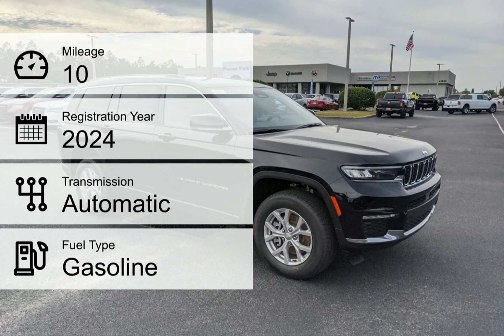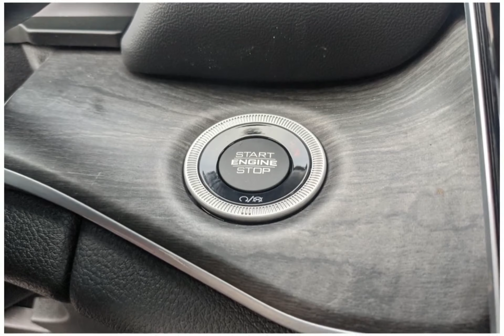2024 Jeep Grand Cherokee L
2024 Jeep Grand Cherokee L